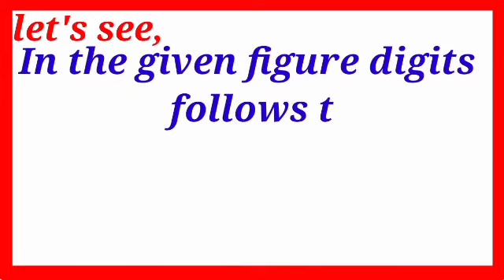Tricky problems;Find the missing term;Circle puzzle 5,8,13,22,39..;SSC Reasoning problem;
The logical reasoning section is an important part of competitive exams like ssc ,uppcs, cgl ,mts ,tet etc .. It contains different types of reasoning questions which are intended to judge analytical and logical reasoning skills of the candidate.